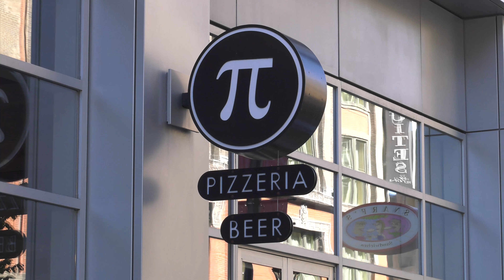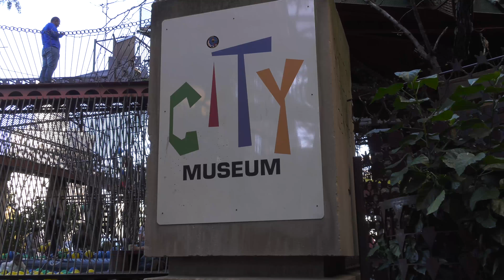St. Louis Neighborhood Spotlight: Downtown St. Louis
The city’s one-square mile footprint, which begins in the reflection of the Gateway Arch on the banks of the Mighty Mississippi, is filled with enough day time and nightlife fun, not to mention architectural wonders, a national park, and an abundance of interactive greenspace. St. Louis has become the region’s anointed social and business hub for visitors, millennials, developers and residents alike.